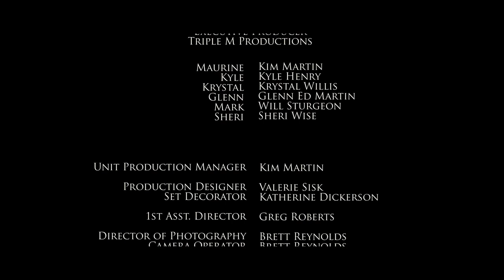Car Trouble a Triple M Production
A couple from a big city get stranded in a small town. What looks to be a friendly area, quickly turns into quite the nightmare.

Directed by 10 year old CURT MARTIN
Starring: Kim Martin, Kyle Henry, Sheri Wise, Will Sturgeon, Glenn Ed Martin